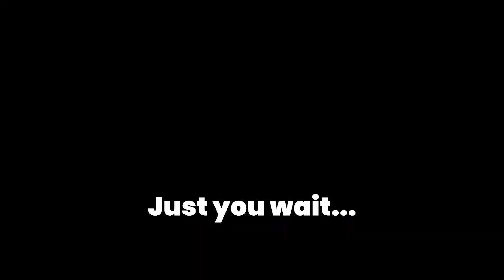Fortnite but my Friends get me Cancelled...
Lets get some dubs for my first premiere pro video!

Friends in the video:

-The rest are just npcs